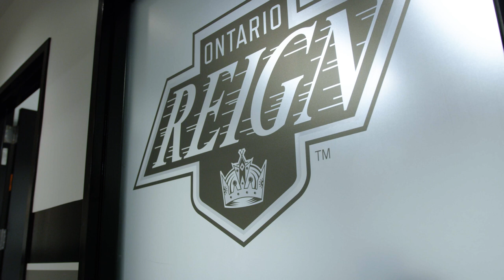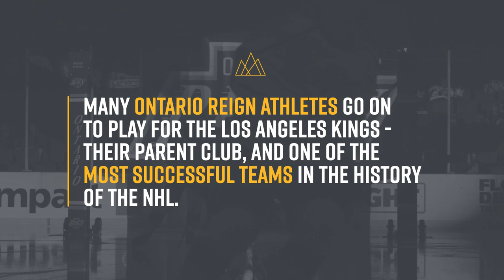Made in Ontario Series: Ontario Reign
The "Made in Ontario" Series provides our community with testimonials from our business and organization leaders on why Ontario is the most business-friendly city in Southern California, how Ontario is strategically located for business success and is the perfect place where you can live, work and play. Thank you to Darren Abbott, President of the Ontario Reign, for participating in this series!